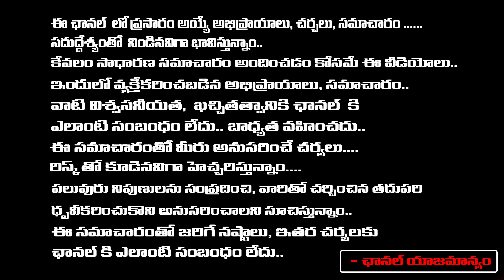మా సామాన్లు అన్ని కొట్టుకు పోయాయి | Moranchapalli Floods | Warangal | Heavy Floods | Red Tv